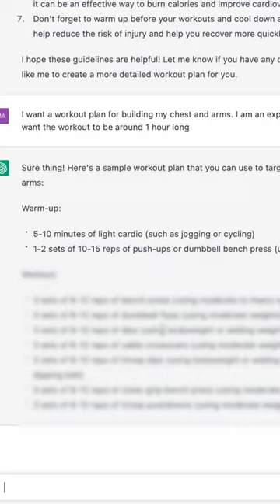Can AI Create a Perfect Workout Plan?😱 Full video linked in comments!😳